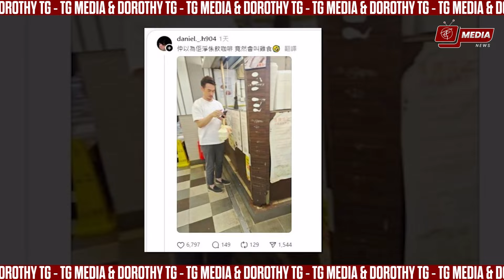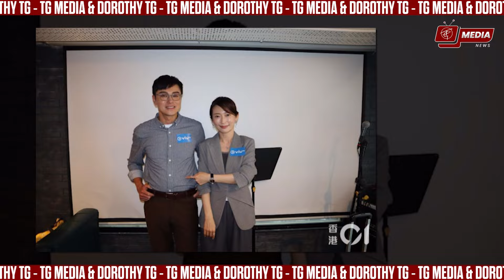NEWS327: Trần Hào gọi gà ăn gây bão - Chung Gia Hân 40 tuổi giản dị - Huỳnh Hạo Nhiên tăng 20 cân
NEWS327: Trần Hạo gọi gà ăn gây bão - Chung Gia Hân 40 tuổi giản dị - Huỳnh Hạo Nhiên tăng 20 cân.

Trong thời đại hiện nay, không thể không ngưỡng mộ sự sáng tạo của cư dân mạng. Một cư dân mạng tình cờ gặp Thị đế TVB Trần Hào tại một quán ăn và chụp lại khoảnh khắc giản dị của anh.

1. [00:00] Trần Hào gọi gà ăn gây bão với những bình luận cực hài hước
2. [01:16] Chung Gia Hân, 40 tuổi, giản dị nhưng vẫn đóng băng tuổi tác
3. [02:31] Chung Gia Hân cựu Hoa hậu Hoa kiều, được bắt gặp ở Vancouver đi mua thức ăn tiết kiệm
4. [03:44] Huỳnh Hạo Nhiên tăng 20 cân để quay phim mới của ViuTV
5. [06:11] Huỳnh Hạo Nhiên lần đầu đóng phim cho ViuTV, tự trêu đùa cảm giác tân binh thú vị
6. [07:58] OUTRO

ＴＧ- ＭＥＤＩＡ

✅ Mọi đóng góp cho kênh (donation) xin vui lòng gửi về:
Ngân hàng Techcombank: STK: 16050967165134 - Ông Gia Tuệ
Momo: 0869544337